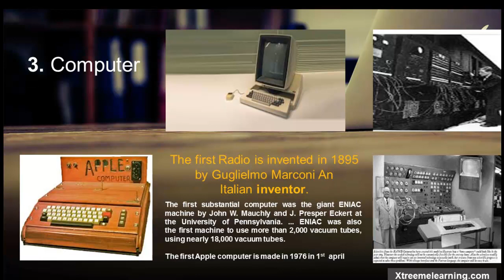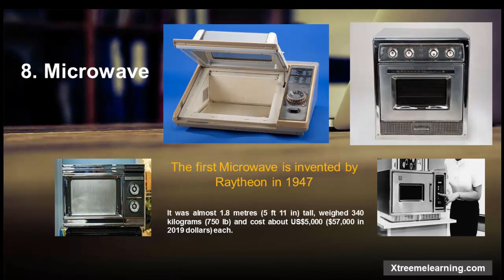Best Technology Inventions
The First Radio, TV, Mobile, Vacuum Cleaner, Microwave...